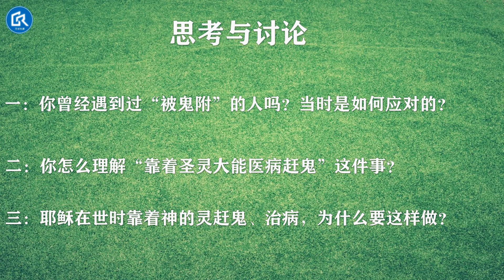【马太福音：耶稣生平】 (46) : 备受质疑的医治、赶鬼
耶稣突破了宗教礼仪来医治人，不在乎别人如何看祂，因为祂所看重的，是要以爱和怜悯来释放那些被捆绑、在病痛中的人。